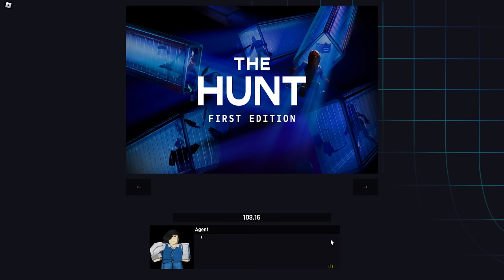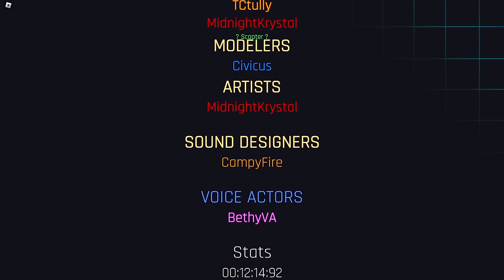THE HUNT: ARSENAL TUTORIAL!! (Roblox The Hunt)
How to get the hunt badge on Roblox Arsenal